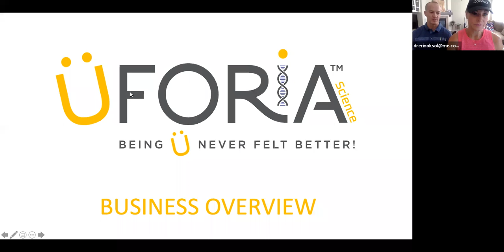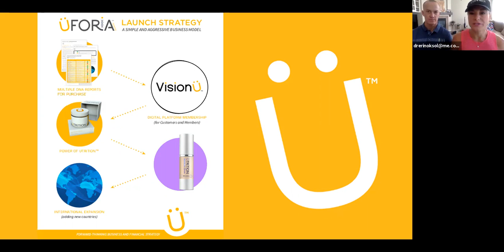Mind Ür Own Business: keep it simple Uforia 2.0